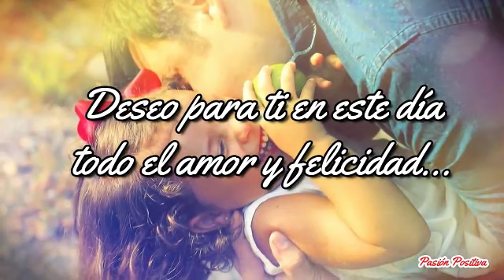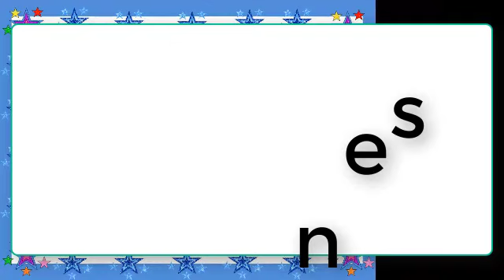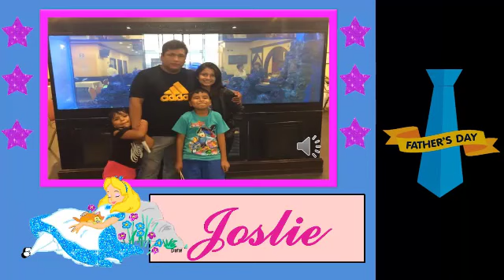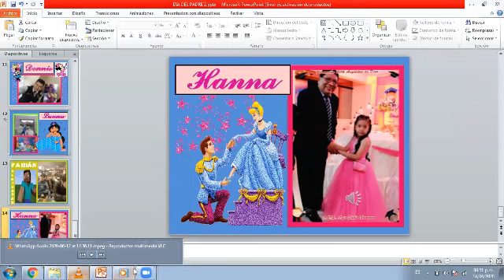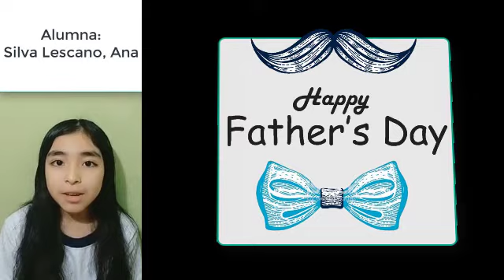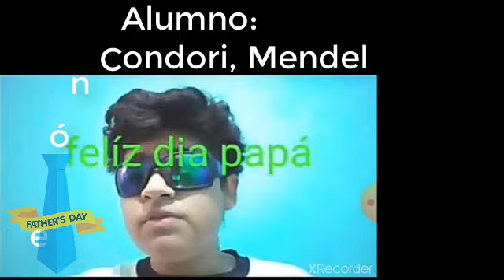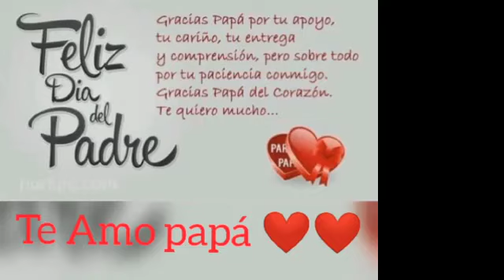FELIZ DIA DEL PADRE XAMMAR.2020